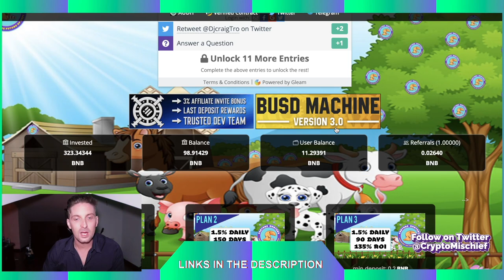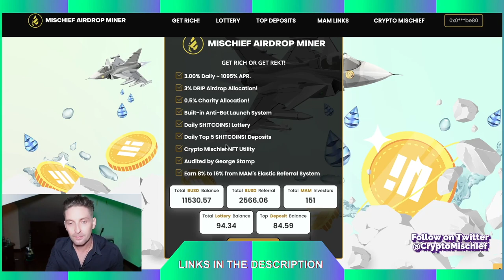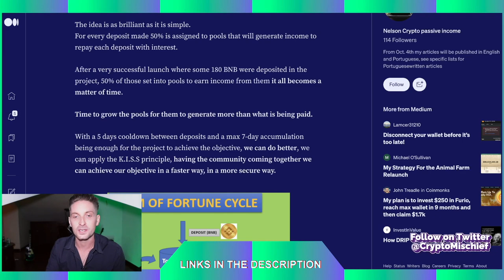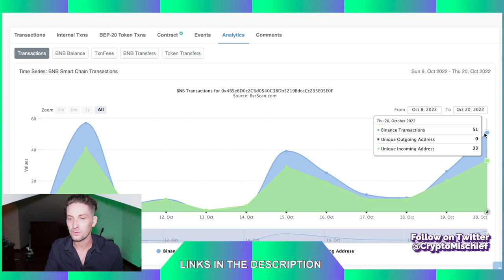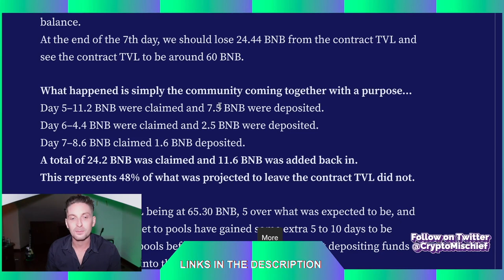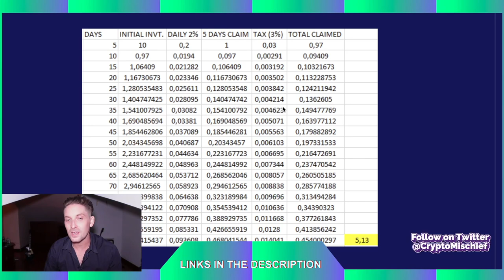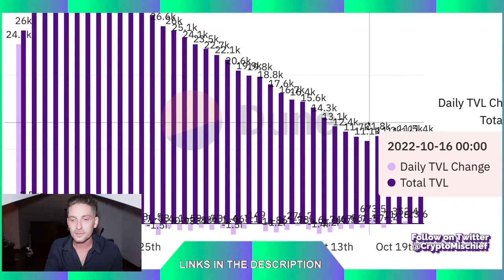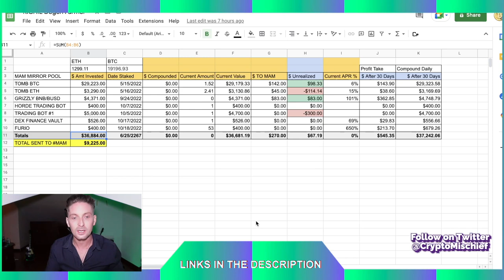FARM OF FORTUNE : TRANSFORM 1BNB into 80 BNB ??!!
DeFi is high risk. Only invest what you are willing to lose.

Every FRIDAY.
Waller Address for TEAM 2 :  0x32a83FaC927205f6A3BE6a2Caf7B7D00693F6520
Minimum of 10 DRIP : 50 DRIP POT : 5 PRIZES

Buddy Address : 0x8b3D943B0208b98D7C2502eFd0B98d06b8BA82bD
⭐(NEW!) LOW TIERS DRIP TEAM ⭐
Week 1 : 25+  DRIP  (Lottery of 100 Wallets)
Week 2 : 100+ DRIP
Week 3 : 250+ DRIP